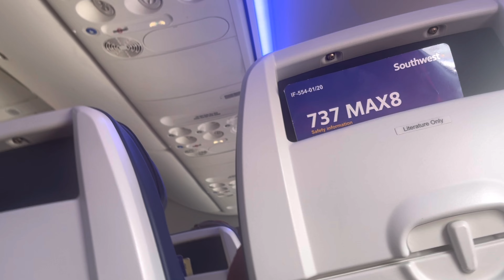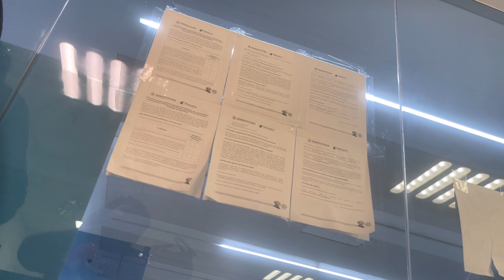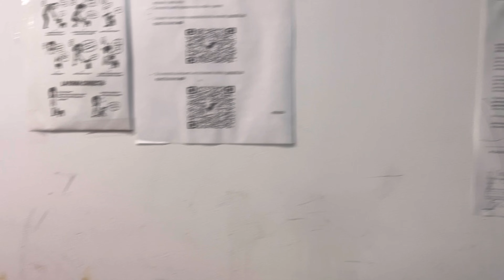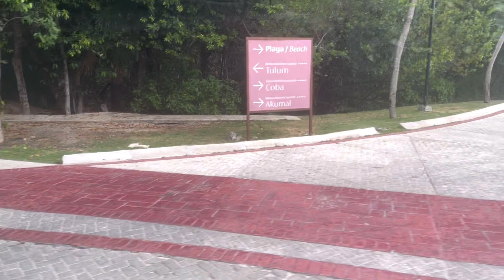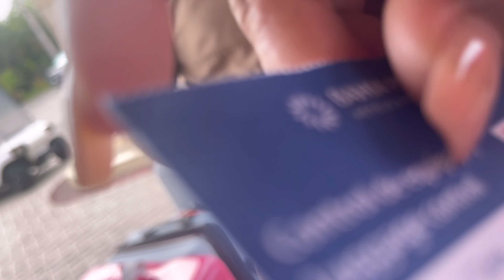Will we ever make it out of the U.S. with our our service animal?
At this point I just want to go home to Mexico 🇲🇽 so I can breathe it’s been one hell of a ride!!! It’s not that it’s a pet or a service animal the issue is making sure that the dog has whatever it needs to enter in the particular country. Every country has different rules.